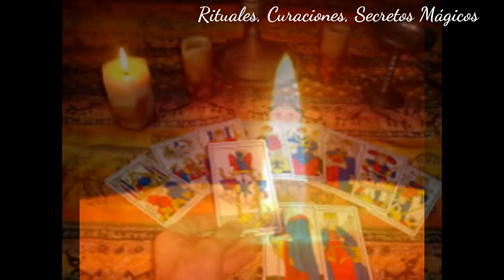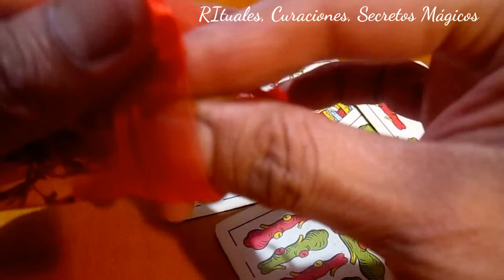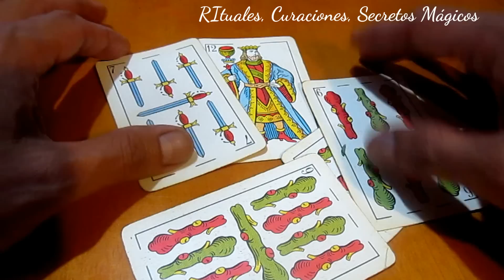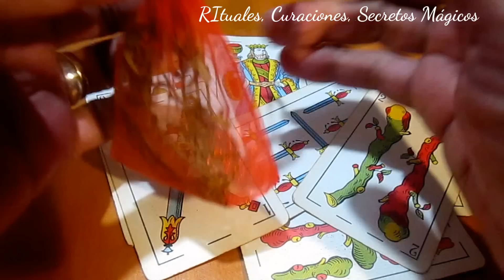RUDA: AMULETO DE PROTECCIÓN CONTRA ROBOS, MALAS VIBRACIONES, ENVIDIAS, MALOS DESEOS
La ruda, muchos secretos tiene la ruda... En lo espiritual... para la limpieza, la purificación, el perdón y las trasmutación, es decir, que lo malo se convierta en lo bueno... Baños, inciensos, protección... Hoy, en este vídeo. Una buena protección, fácil de hacer. Recordar que las hojas y el tallito fresco de la ruda no deben doblarse, es decir, mejor cortarlos a la medida de la bolsa. Otra cosa, la bolsa debe ser roja y cosida con hilos rojos. Intentar hacerlo, nos servirá!  Claro que sí!